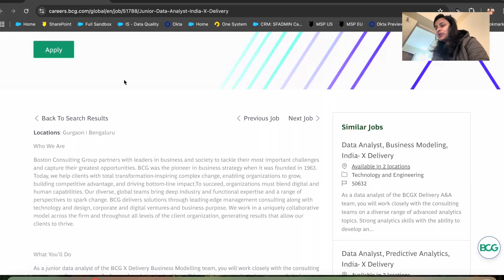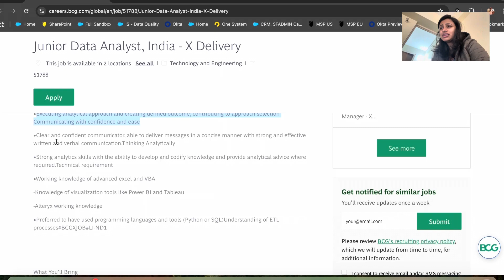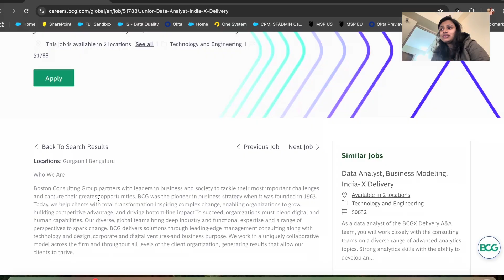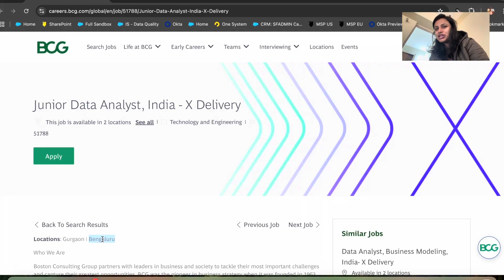The EASIEST Way to Get Hired as a Data ANALYST at BCG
'Im Saumya Pathak, and I'm dedicated to sharing my insights into the IT industry. My content is exclusively focused on education, as I firmly believe in delivering value to my subscribers."

Channel details

5 data analyst interview questions and answers